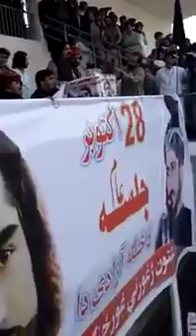Ptm bannu ali wazeer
Ali wazeer ptm bannu 28 oct